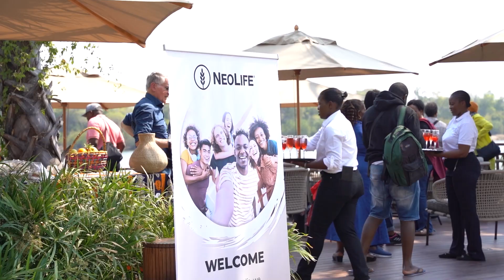Diamond Lifestyle Livingstone 2023 Highlights